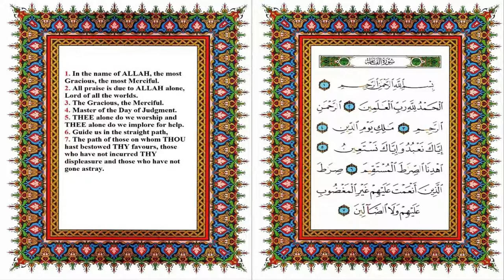سورة الفاتحة مترجمة للانجليزية تلاوة عذبة A sweet recitation Al - Fatihah translated into English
رابط المدونة
موقعنا على الفيس بوك
ويمكن التواصل معنا على تويتر